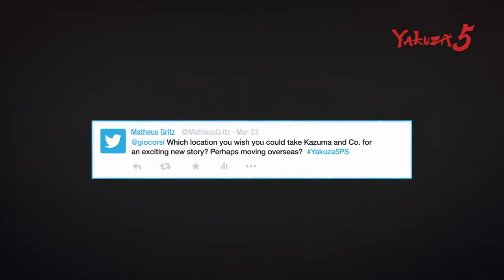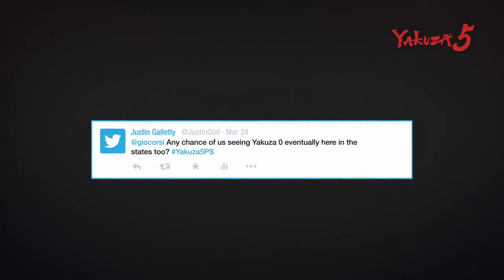YAKUZA 5 - (PSX 2015)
(PLAYSTATION EXPERIENCE 2015)
YAKUZA ZERO CONIRMADO PARA OCCIDENTE
Disponible Para PS3 & PS4  Lanzamiento: Año 2015  Género: Acción

FICHA TÉCNICA:
Desarrollo: Sega
Producción: Sega
Formato: Blu-ray

Yakuza 5 se lanza el 8 de diciembre.
Sega ha anunciado que Yakuza 5 se lanzará en PlayStation 3 el 8 de diciembre. Hasta el momento no contaba con una fecha confirmada.
También se ha anunciado Yakuza Zero, en este caso sí se trata de una novedad porque el juego era exclusivo de Japón.
Por el momento se desconoce si llegará en sus dos versiones, PlayStation 4 y PS3, o lo hará únicamente para PS4, ni tampoco el formato -físico o únicamente digital-.